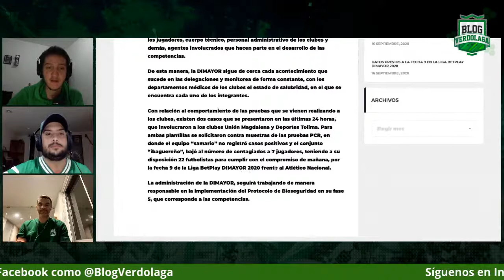VuelveElVerde - Francisco Nájera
¡Hablamos con Francisco Nájera, director deportivo de Atlético Nacional! 🇳🇬 Estamos a días de volver a ver a Atlético Nacional en una cancha de fútbol en competencia oficial. ¡Deja tus preguntas en el chat en vivo!